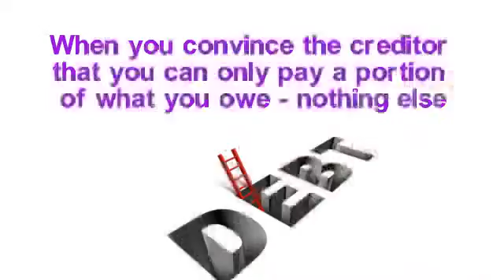tax debt relief Prince Edward County virginia